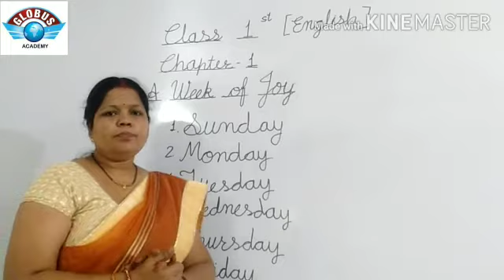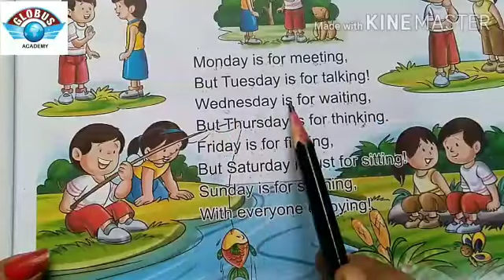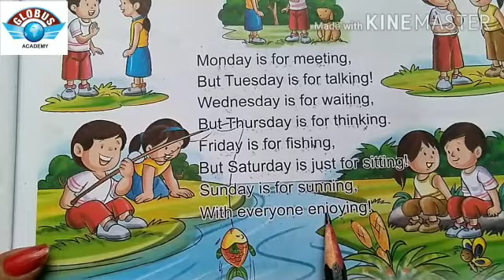Chapter- 1 A WEEK OF JOY Explanation by Anita mam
Class - 1st Subject - English  (Globus Academy )